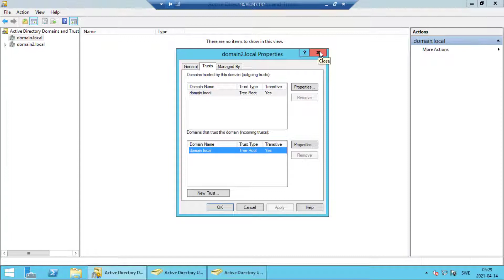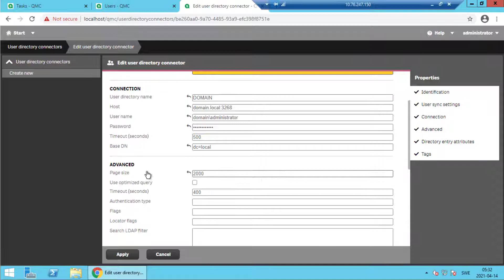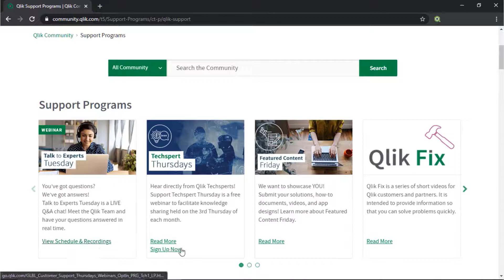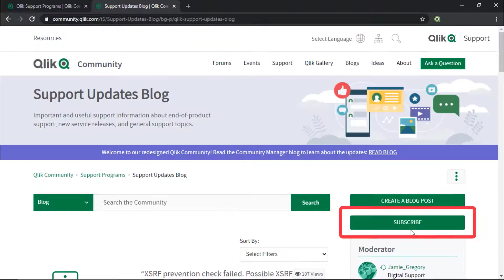Qlik Fix: Sync Active Directory users from multiple domains with Advanced LDAP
This video will demonstrate how to synchronize users from multiple domains that are members of an Active Directory Universal group with Qlik Sense Enterprise on Windows.